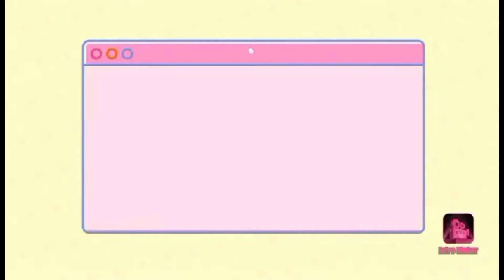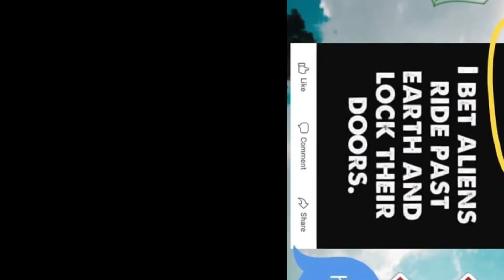THIS VS THESE | HOW TO USE IT CORRECTLY? | filmedby.yanyan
This video will help you how to correctly use demonstratives (THIS VS THESE).

Hello everyone! Thanks for visiting my channel! I create skin care routine, study hacks, lifestyle, travel, tutorial, educational, and a lot more contents! Enjoy watching and stay safe!

This vs these
This vs these
This vs these
This vs these
This vs these
This vs these
This vs these
This vs these
This vs these
This vs these
This vs these
This vs these
This vs these
This vs these
This vs these
This vs these
This vs these
This vs these
This vs these
This vs these
This vs these
This vs these
This vs these
This vs these
This vs these
This vs these
This vs these
This vs these
This vs these
This vs these
This vs these
This vs these
This vs these
This vs these
This vs these
This vs these
This vs these
This vs these
This vs these
This vs these
This vs these
This vs these
This vs these
This vs these
This vs these
This vs these
This vs these
This vs these
This vs these
This vs these
This vs these
This vs these
This vs these
This vs these
This vs these
This vs these
This vs these
This vs these
This vs these
This vs these
This vs these
This vs these
This vs these
This vs these
This vs these
This vs these
This vs these
This vs these
This vs these
This vs these
This vs these
This vs these
This vs these
This vs these
This vs these
This vs these
This vs these
This vs these
This vs these
This vs these
This vs these
This vs these
This vs these
This vs these
This vs these
This vs these
This vs these
This vs these
This vs these
This vs these
This vs these
This vs these
This vs these
This vs these
This vs these
This vs these
This vs these
This vs these
This vs these
This vs these
This vs these
This vs these
This vs these
This vs these
This vs these
This vs these
This vs these
This vs these
This vs these
This vs these
This vs these
This vs these
This vs these
This vs these
This vs these
This vs these
This vs these
This vs these
This vs these
This vs these
This vs these
This vs these
This vs these
This vs these
This vs these
This vs these
This vs these
This vs these
This vs these
This vs these
This vs these
This vs these
This vs these
This vs these
This vs these
This vs these
This vs these
This vs these
This vs these
This vs these
This vs these
This vs these
This vs these
This vs these
This vs these
This vs these
This vs these